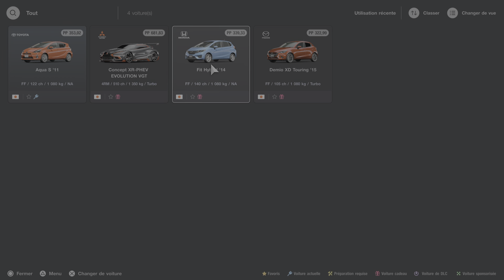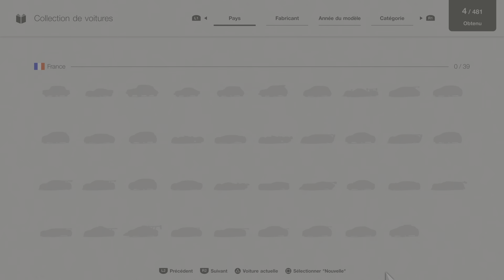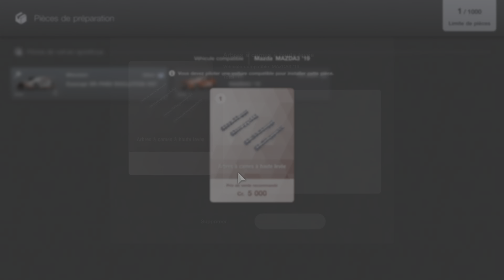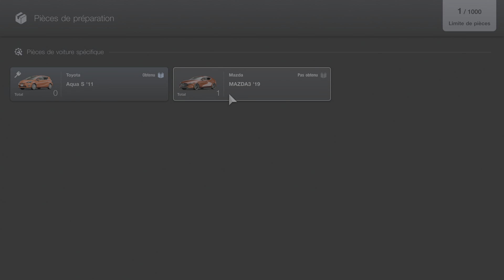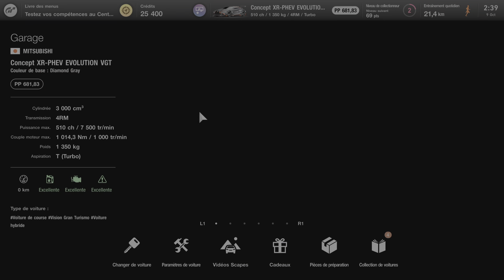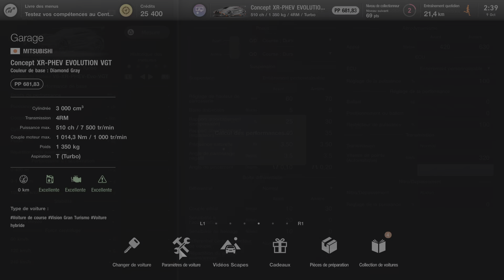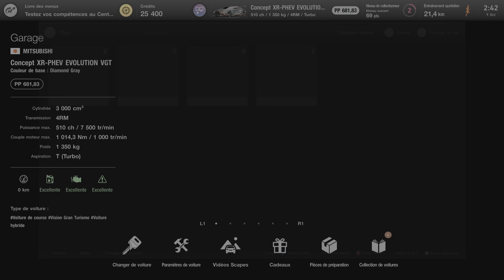Gran Turismo 7 PS5 Permis B-1 : Démarrer et s'arrêter 1 : Coupe en Or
À partir de 39:20 de la vidéo pour le permis B-1